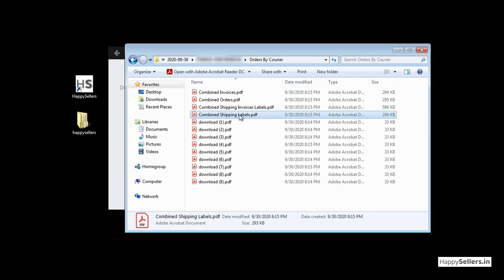Bulk Process Flipkart Smart Fulfilment Orders with 1 button click | 10 Paise/Order | Happy Sellers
HappySellers.in is India's first bulk processing software for Flipkart Smart Fulfilment and is used by 1000+ Amazon/Flipkart Sellers on daily basis.
Using HappySellers software, you can now bulk process Flipkart Smart Fulfilment Orders with just one button click.

To bulk process orders you have to follow these steps:

1.
2. Open HappySellers software and login with your account
3. Click on plus (+) icon and add your existing smart fulfilment flipkart seller account
4. Please provide correct credentials else captcha will be displayed and it will delay the login process
5. Fetch pincodes from your flipkart account by selecting "fetch from account"
6. Click start here. Software will try to fetch all your existing picklists from the account.
7. To see the picklists, click on "show picklists" button
8. You can either select picklists and then click process selected button, in this case software will only process selected picklists
9. Or you can click "Generate & Process" button, in this case software will generate new picklists and process them for you
10. To check the processed orders, click on "open orders folder" button available in bottom right area
11. Go to Orders By Courier or Orders By Sku and print "Combined Shipping Labels" if you have a barcode printer